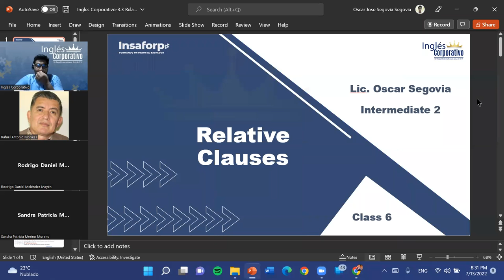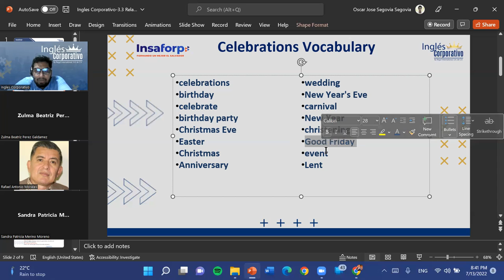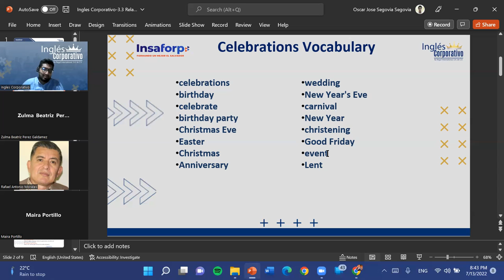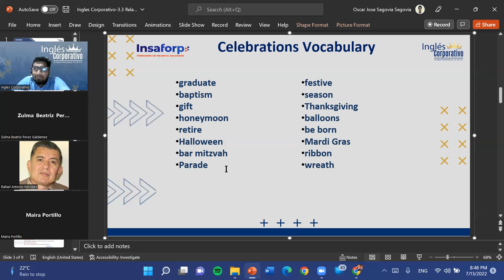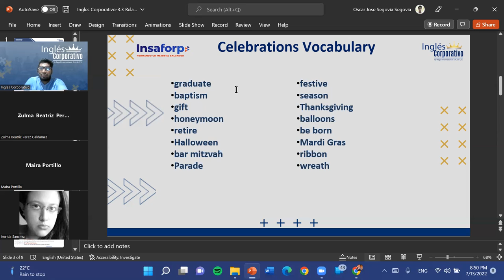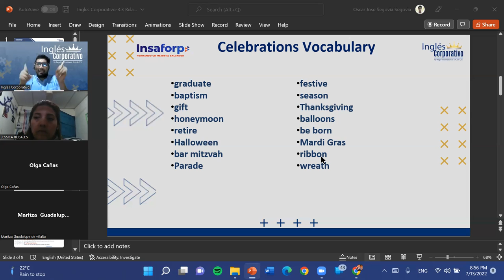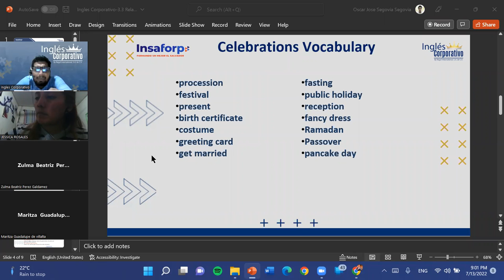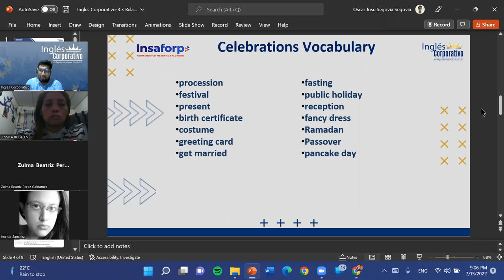Inglés Corporativo-07-13-22-3.1 Vocabulary